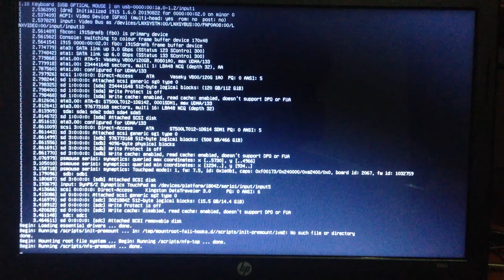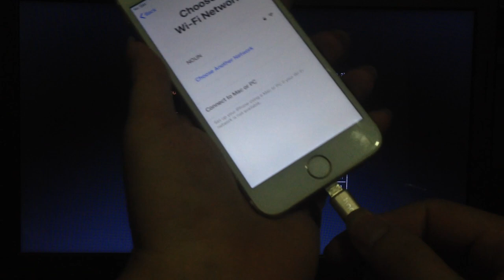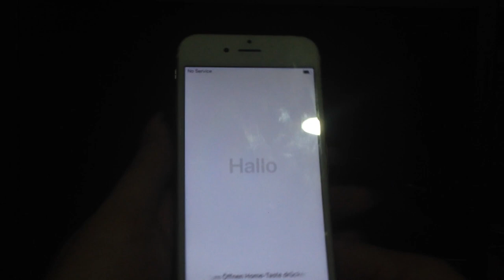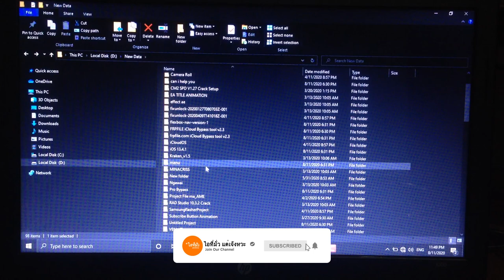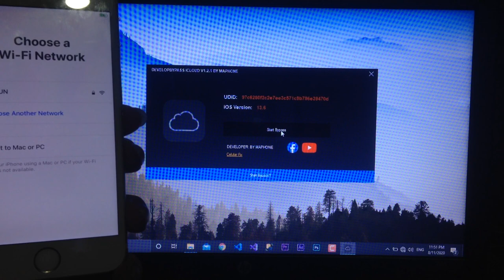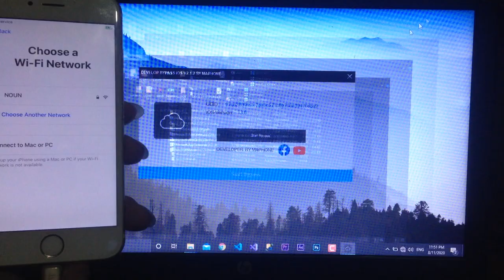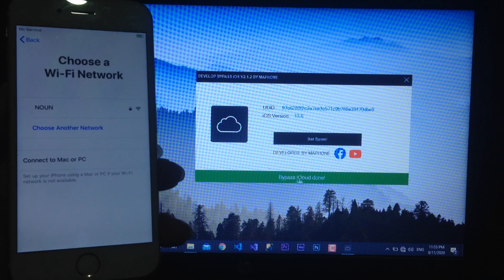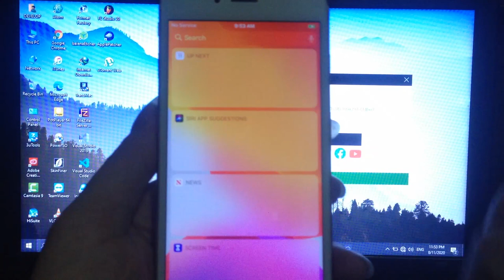✅BYPASS ICLOUD IOS 13 6 NEW METHOD | SIM WORKING |❌ CALL NOT WORKING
✅BYPASS ICLOUD IOS 13 6 NEW METHOD
✅| SIM WORKING
|❌ CALL NOT WORKING